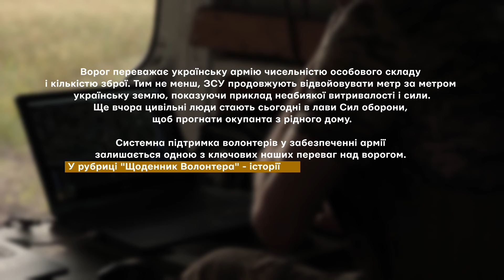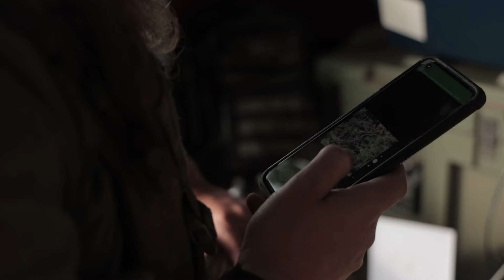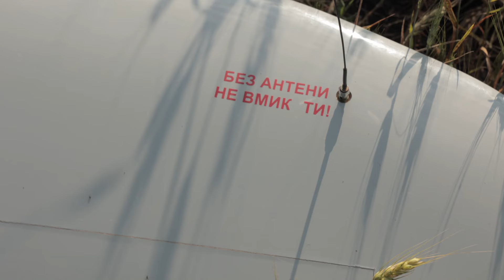ОЧІ ВІЙНИ: як працюють аеророзвідники на фронті. 77 ДШВ. Щоденник Волонтера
"В безпілотній авіації майбутнє", - говорить військовослужбовець Євген, який в цивільному житті працював з електронікою, а зараз виконує бойові задачі в аеророзвідці 77 бригади на Донеччині.

У чому полягає специфіка роботи розвідників, які працюють з "пташками", з якими труднощами зіштовхуються в роботі, які жирні цілі вдалося знищити та що дає сили продовжувати складну боротьбу - про це та інше у сюжеті.

Галузь безпілотної авіації - один з ключових елементів перемоги, на який посилено працюють волонтери. Вони закуповують великі обсяги безпілотних засобів, навчають аеророзвідці і всіляко намагаються привернути увагу до важливості нарощення власних технологій в цій сфері.

Щоденник Волонтера - проєкт, що розповідає історії тих, хто захищає і допомагає. Хто щоденно своїми кроками наближає історичну перемогу України над російським окупантом.
Цей сюжет про цивільних чоловіків, які стали в лави ЗСУ, щоб захистити свою землю.
Дякуємо волонтерам за системну підтримку! Саме вона дозволяє нашим захисникам рухатися вперед.

➡ Це відео було представлене Мережею захисту національних інтересів "АНТС" в рамках Програми сприяння громадській активності «Долучайся!», що фінансується Агентством США з міжнародного розвитку (USAID) та здійснюється Pact в Україні. Зміст цього відео є винятковою відповідальністю Pact та його партнерів i не обов’язково відображає погляди USAID або уряду США.